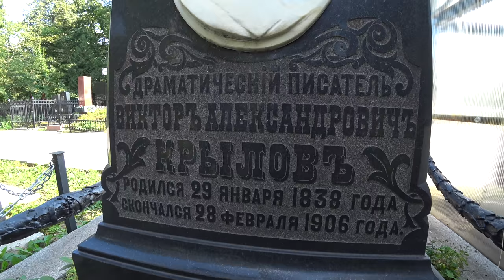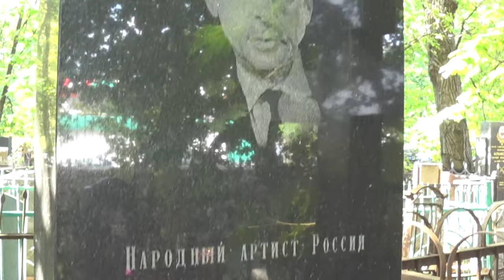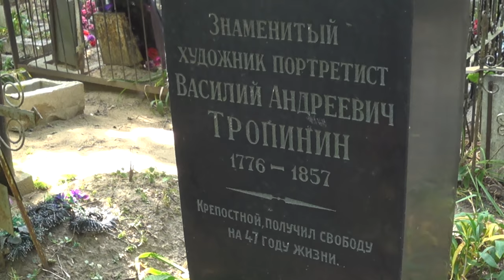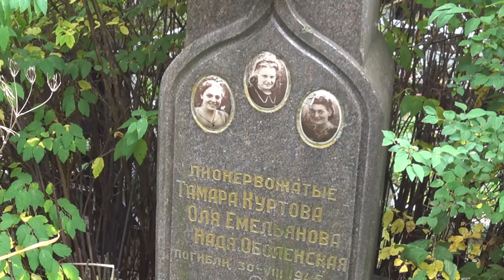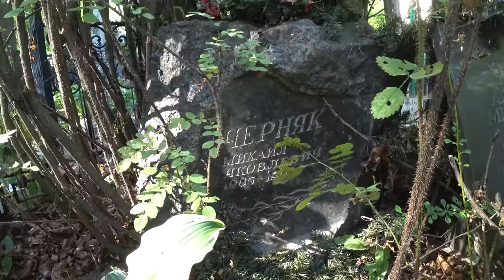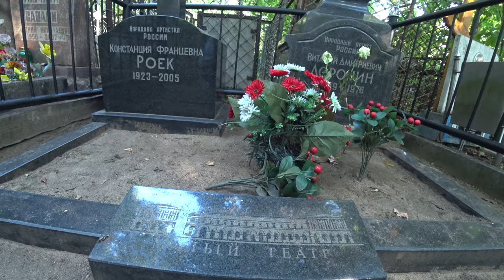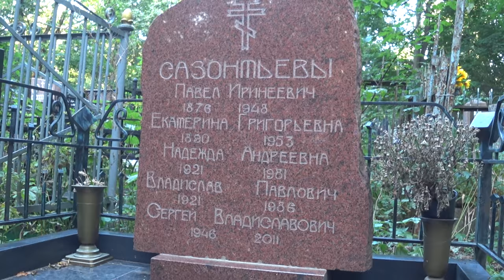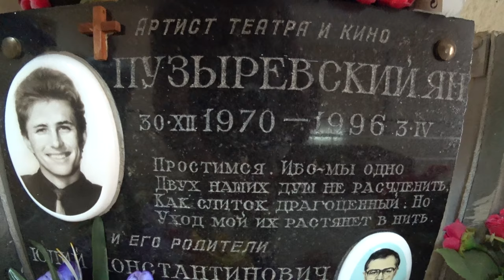Ваганьковское кладбище (часть 4)